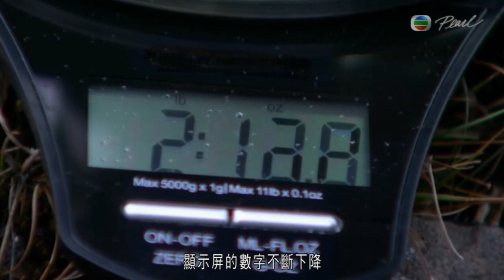月球影響地球的潮汐與威力 The Moon affect Earth tides and power.